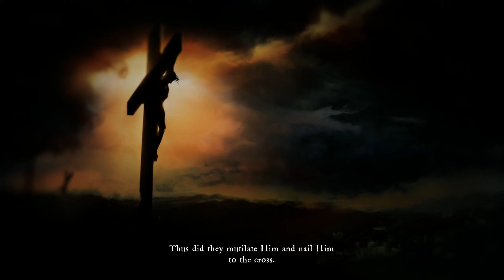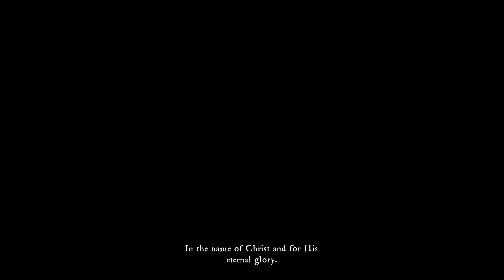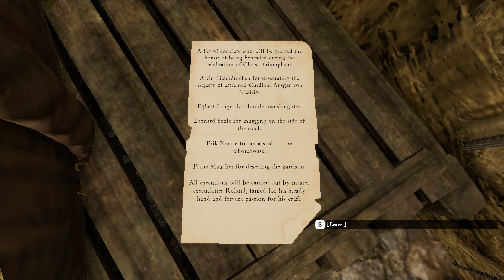The Inquisitor Gameplay | Demo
Jesus did not die on the cross, but came down and unleashed vengeance on all the nonbelievers. 1500 years later, an army of Inquisitors brutally enforce the faith. In this dark fantasy adventure you solve intricate cases and unveil abysmal secrets as Inquistor Mordimer Madderdin.